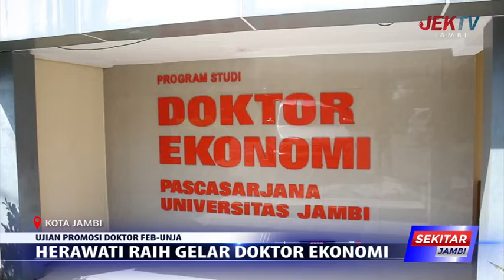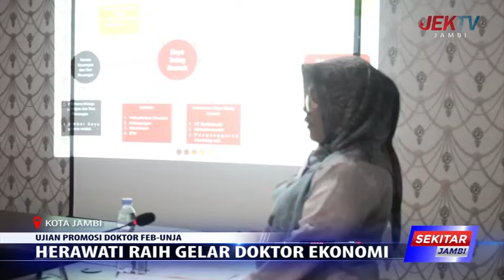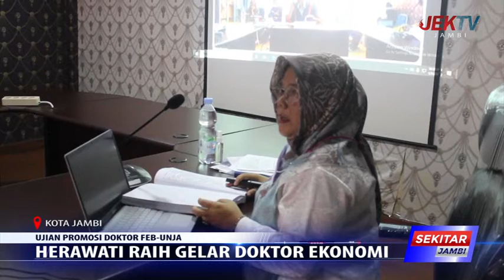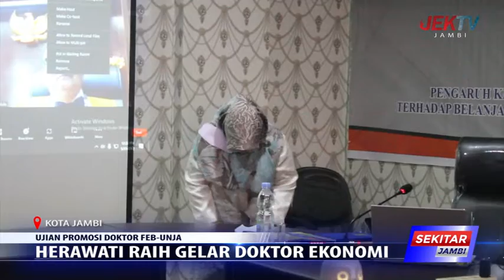HERAWATI RAIH GELAR DOKTOR EKONOMI